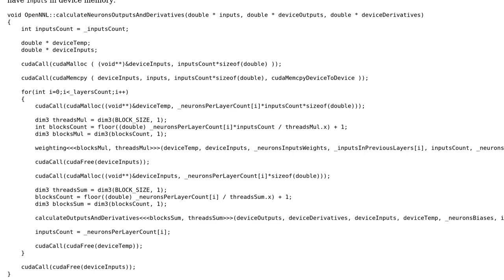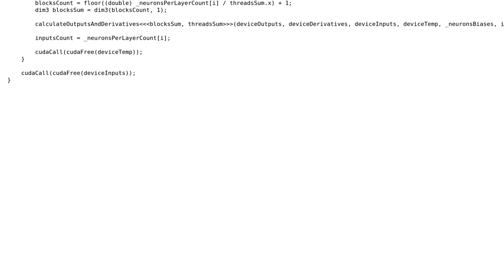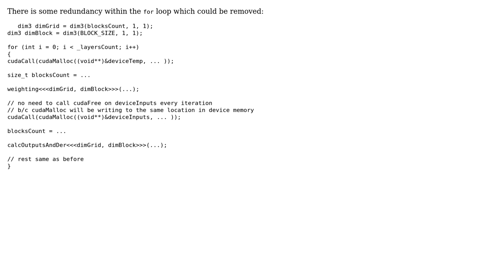Code Review: Calculating neuron outputs and derivatives (2 Solutions!!)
Code Review: Calculating neuron outputs and derivatives

With thanks & praise to God, and with thanks to the many people who have made this project possible! | Content (except music & images) licensed under CC BY-SA | Music | Images & others | With thanks to user vlad.vinogradov user t. fochtman user Robotex user Jamal user 200_success and the Stack Exchange Network Trademarks are property of their respective owners. You are responsible for your own actions.